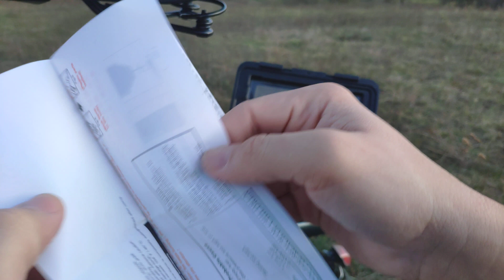Super Useful Automatic Ignition Gas Soldering Iron Review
⬇️⬇️⬇️OPEN DESCRIPTION FOR MORE INFO⬇️⬇️⬇️

This self igniting soldering iron will help you fix a lot of stuff very quick. Beside not needing an electric power source it also heats up very fast and has huge amount of power making it very good for bigger jobs such as transformer terminals, battery packs, heavy gauge wires, etc.